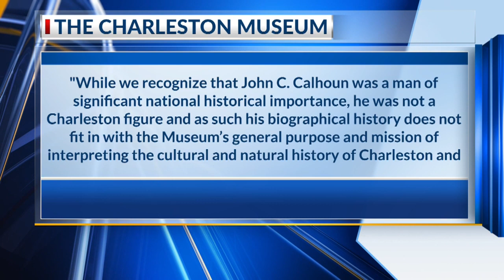Charleston Museum does not want Calhoun statue